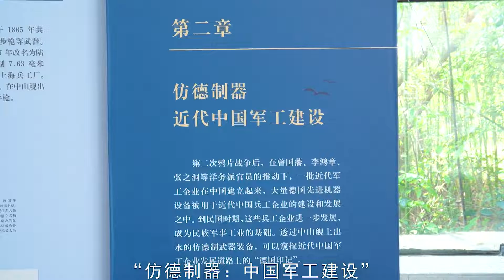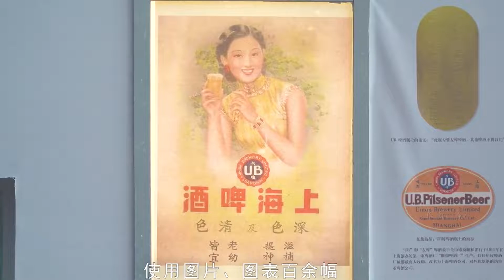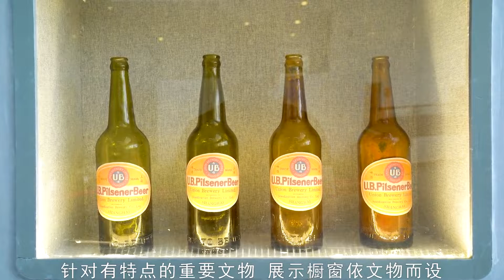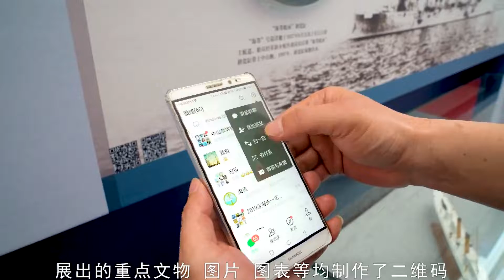68“舰证中德交往——中山舰出水文物特展”设计制作项目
“舰证中德交往——中山舰出水文物特展”设计制作项目